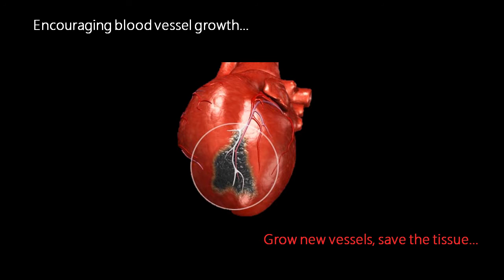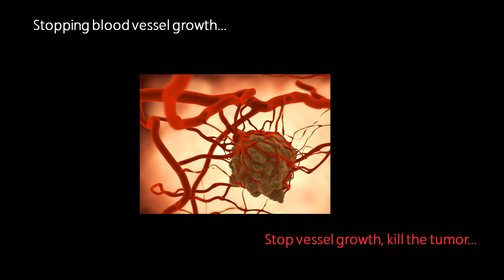Shaping Life from the Shapeless: The Awesome Power of the Embryo | Dr. Karina Yaniv | TEDxWhiteCity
Understanding the beginning of life: how you started your life from one single cell and became the person you are today...

The global science community had their eyes on Rehovot, where a team of Israeli scientists, led by Dr. Karina Yaniv at the Weizmann Institute, managed to grow lymphatic cells in the lab for the first time ever. For over a century, scientists have debated the question of the origins of the lymphatic system – a parallel system to the blood vessels that serves as a conduit for everything from immune cells to fat molecules to cancer cells. Critical insights have been gained and resolved by Dr. Yaniv of Weizmann
Institute’s Biological Regulation Department.